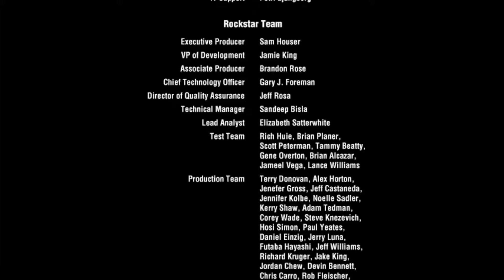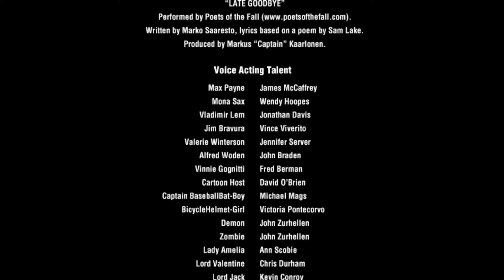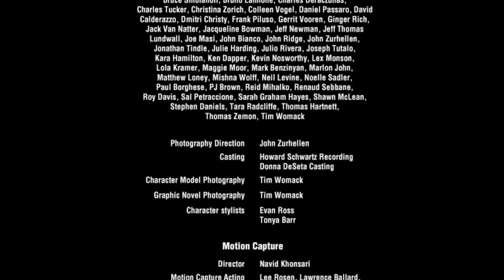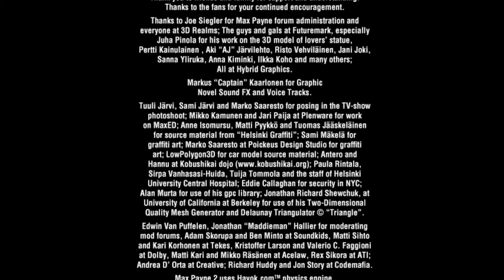Let's Play Max Payne 2 Credits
...IT...ENDS...HERE!